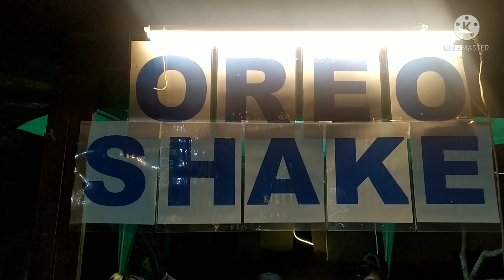THE LAKESHORE PAMPANGA AFTER CHRISTMAS SEASON | MAGANDA PA DIN PASYALAN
ANG MGA NA-INTERVIEW PO NAMIN SA VIDEO NA ITO AY MAY MGA SUOT NA FACEMASK. NAGKATAON LANG PO NA KUMAKAIN, KATATAPOS LANG KUMAIN AT KATATAPOS LANG DIN MAGPICTURE NUNG SILA AY NAKUNAN. NASUSUNOD PO ANG SOCIAL DISTANCING AT LAHAT NG HEALTH PROTOCOLS SA LUGAR PO NA PINUNTAHAN NAMIN.

Maraming salamat po sa lahat ng staff ng Lakeshore Pampanga, sa bazaar at mga taong nakausap namin. God bless po sa inyong lahat♥️